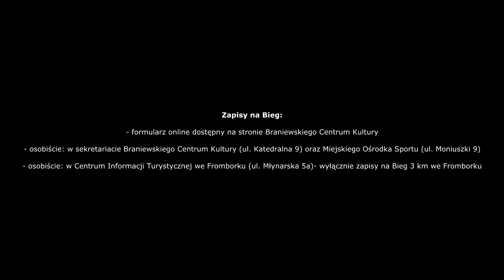Pobiegną ku czci św. Jana Pawła II. Trwają zapisy do Biegu Pamięci 2018